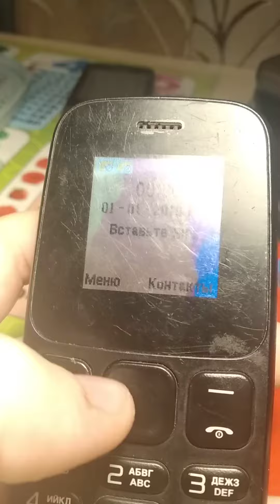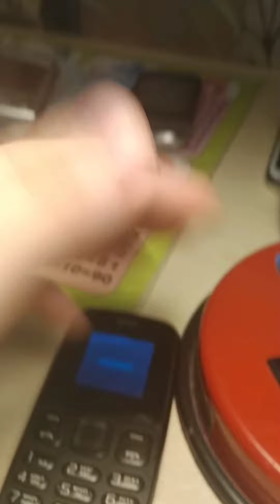Nomi i144C Black Обзор телефона.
Обзор телефона 2019 года выпуска Nomi i144C.